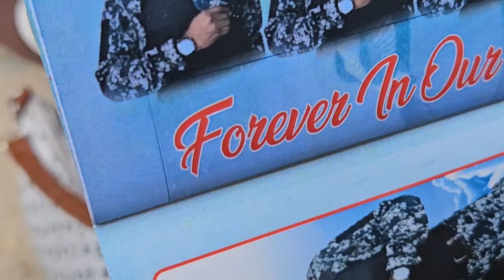VLOG: Rayon Williamson Funeral Service | Nashae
Instagram Business: Nashaewigslayer

Instagram  business  : Nashaewigslayer